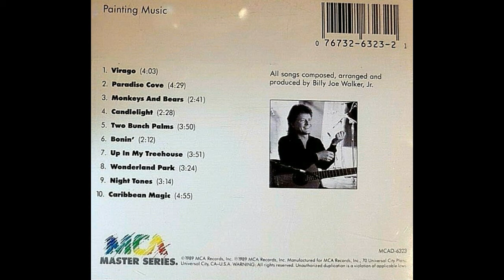Billy Joe Walker Jr — Wonderland Park